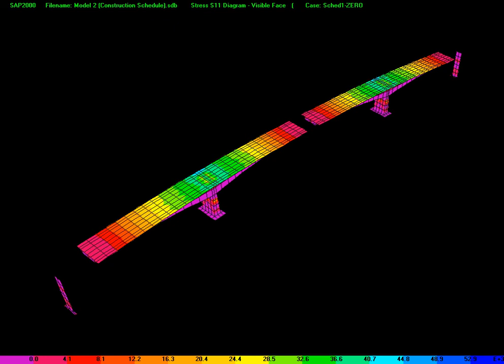Box Girder Construction Stages